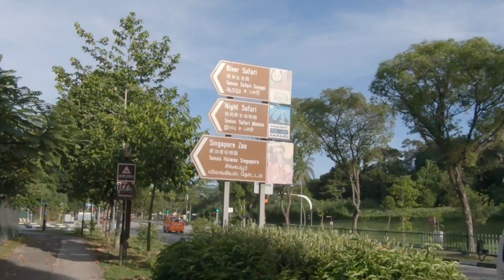Come Long Run with Me | From Yishun to Choa Chu Kang Lor Mee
Long Runs have always been an exciting run of the week and I always look forward to seeing how far and where my feet carry me to. This kind of runs is always reserved in every Sunday. This Wednesday, I suddenly had a craving for a long-missed food which I had been eating when I was living in the West region: Choa Chu Kang Lor Mee @ S-11 Choa Chu Kang 787 Food Court.

The whole route was fairly simple. I left it to Garmin to plot a route which is most travelled by runners and I trusted it as it has done a great deal of hard work in my past LSDs. This time was no different. The only difference was it planned an interesting route which I have never expected.

Route:
Yishun (1:21)
Chong Pang (1:41)
Mandai Avenue (2:11)
Above SLE (2:41)
Seletar Reservoir (3:11)
Singapore Zoo (3:33)
Under BKE (4:11)
Mandai Shell (4:26)
Woodlands (4:45)
Sungei Kadut Avenue (5:13)
Railway Corridor (5:22)
S-11 Choa Chu Kang 787 Food Court (5:55)

Check it out and see if you would do this route as I did.